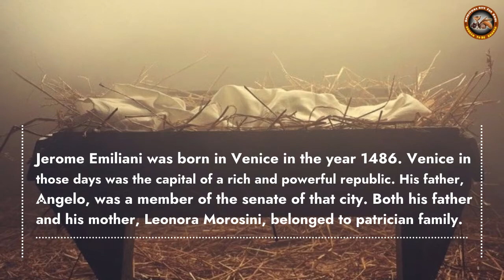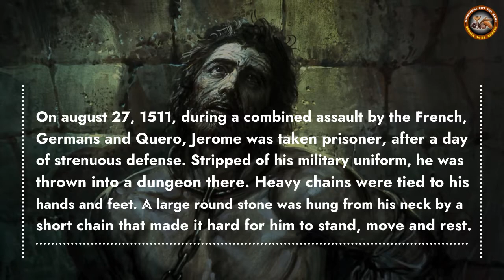Birth of a Saint. Life of St. Jerome Emiliani, Part 1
Novena of St. Jerome Emiliani, Universal Father of Orphans and Needy youth
PLEASE COMMENT OR MESSAGE, FOR PRAYER REQUESTS WHICH WILL BE PRAYED DURING NOVENA DAYS
Enrich yourself for this feast, in the Spirituality Itinerary of St. Jerome Emiliani and Receive intercessions and blessings from him